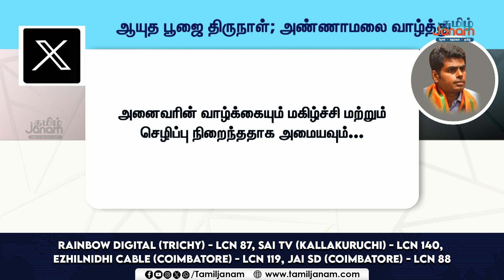அறிவாகவும், ஆற்றலாகவும் திகழும் சரஸ்வதி..! | பா.ஜ.க தலைவர் அண்ணாமலை வாழ்த்து